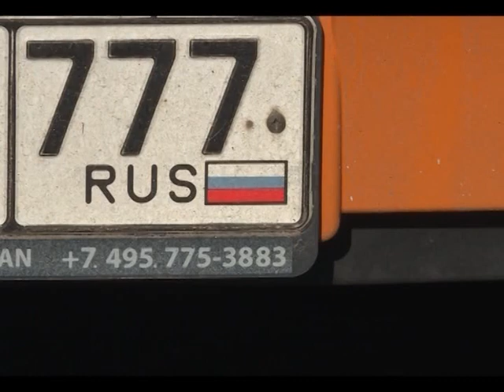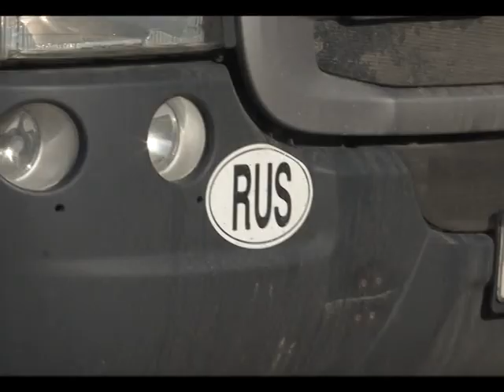На Закарпатті триває часткова блокада усіх чотирьох перевалів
На Закарпатті триває часткова блокада усіх чотирьох перевалів. Нагадаю, акцію розпочали вчора близько 17-ї години. Представники патріотичних громадських організацій зупиняють рух в напрямку кордону з ЄС вантажІвок з російськими номерами. Перевізники не отримали дозвіл на транзит Польщею, тому їдуть до країн ЄС через Словаччину та Угорщину, а відтак – через Закарпаття. Що вимагають активісти та як реагують на ситуацію влада та водії – у наступному сюжеті.